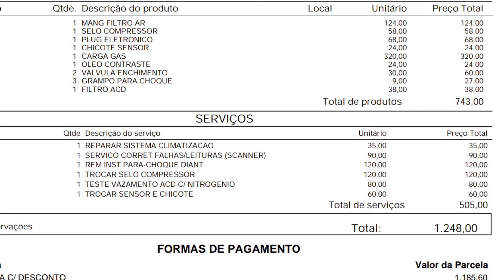DESISTO É O FIM...